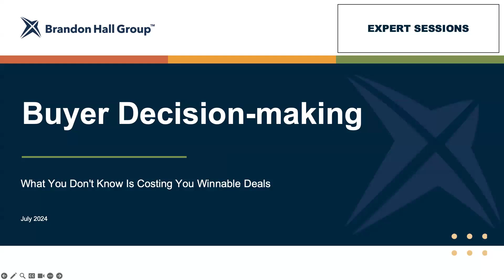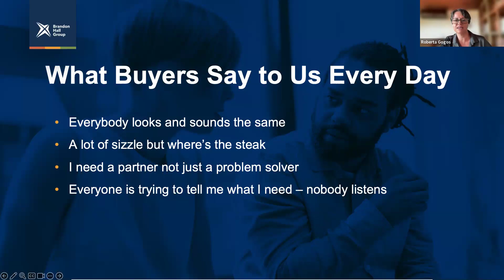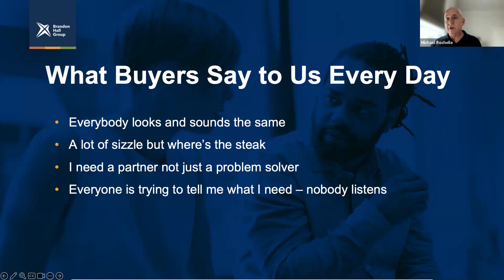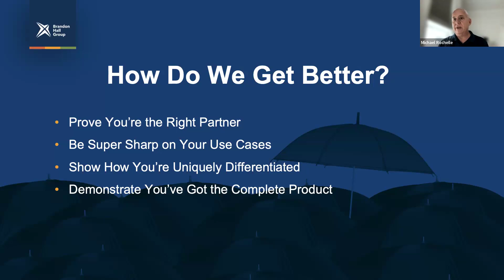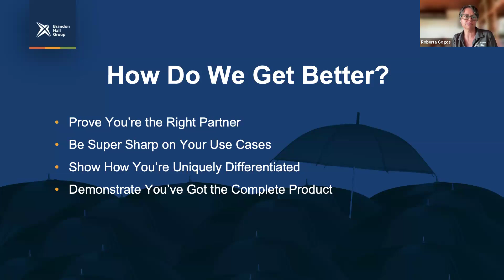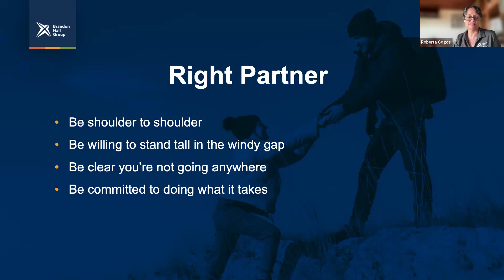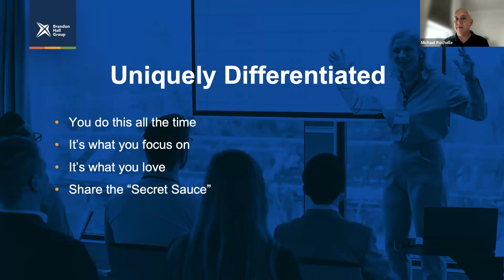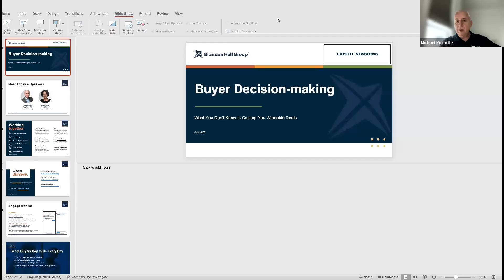Buyer Decision-making: What You Don’t Know Is Costing You Winnable Deals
Learning solution providers are in trouble. NPS scores are falling across the industry. Provider/buyer divorce rates are at an all-time high. That’s enough to scare anyone. But the real reason you should be scared is you don’t know why buyers are so fed up.